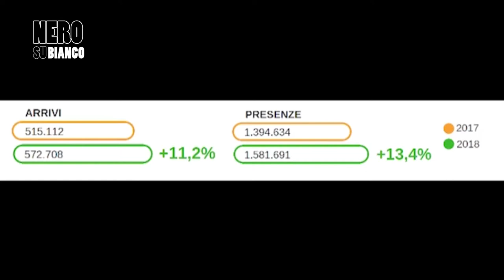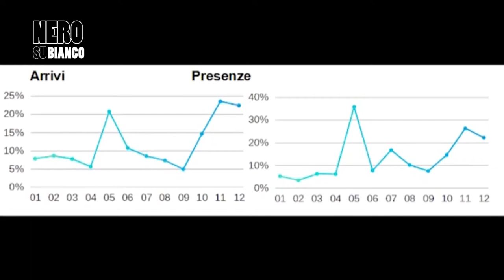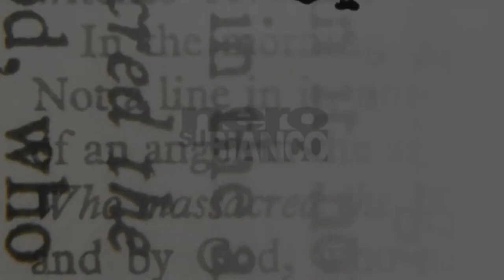Il futuro dell'economia aretina a Nero su Bianco